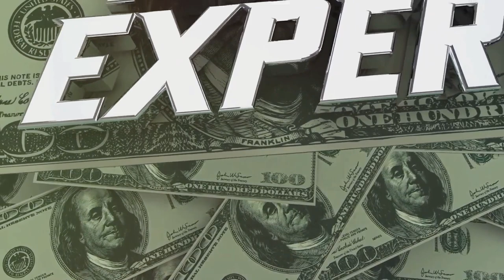How WealthGenix Unlocks Wealth Manifestation in Physical Form | A First-of-Its-Kind Tool